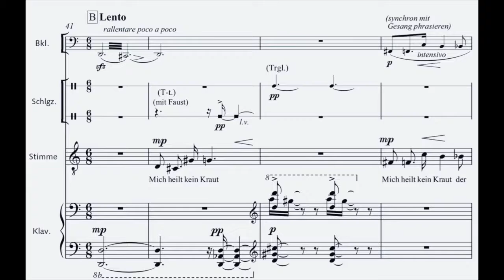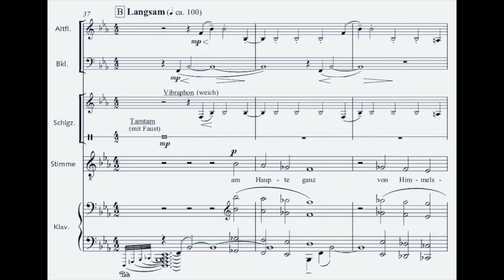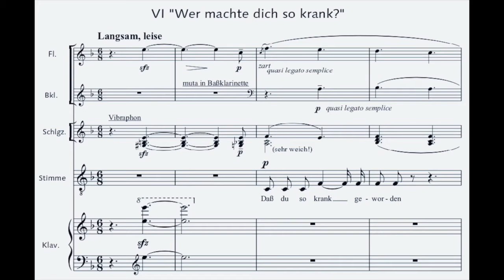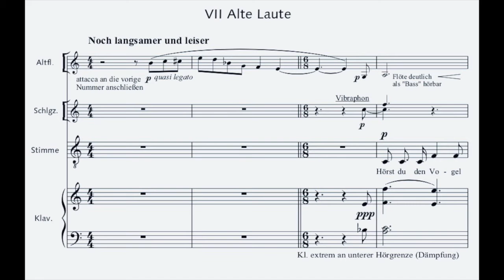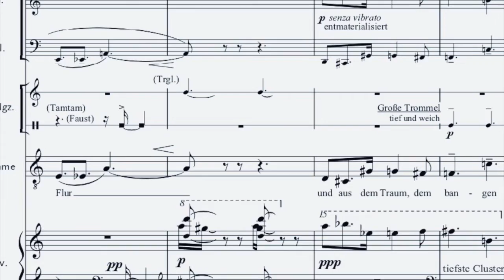Enjott Schneider TRAILER 9' Schumann Traumreise in concert Munich 2020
Trailer 9' / original length 20' -Its a paraphrase of Schumanns life which (safe for a few years of love to Clara) was permanently suffused with pain and yearning ...towards its conclusion in a state of mental derangement. This obsessional striving towards a tragic and bittersweet end is sketched out in four selected lieder.  This is a video in Seidlvilla